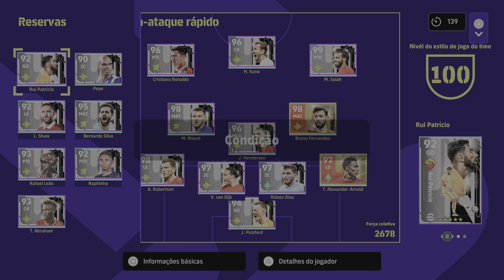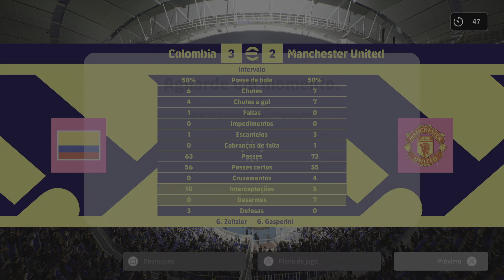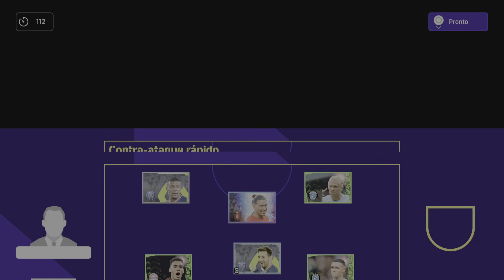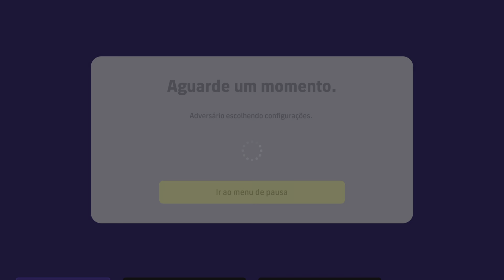eFootball™ 2023_ Liga eFootball 4ª Divisão: carlosf2290 3 x 4 carlossydney